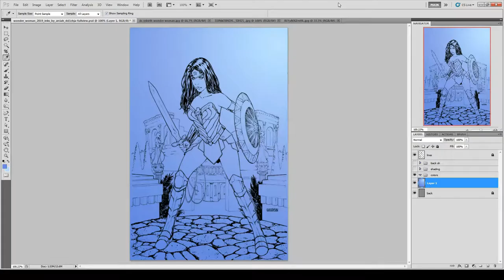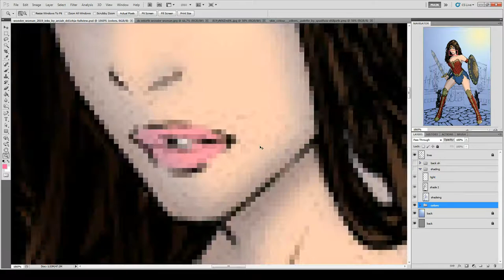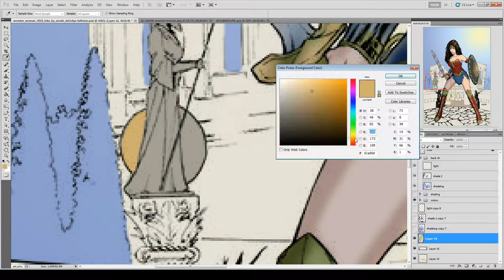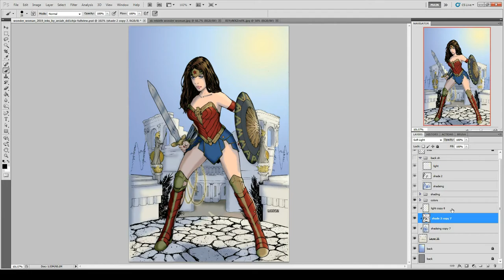Wonder Woman DC comics Speed Paint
I am attempting to do more like dynamic better-looking shading...you know to make myself improve etc, There was an attempt not that good of one, but luckily with the power of friends who are great at art, I shall improve and show more variety, I hope...this also means it takes longer to work on my colorings and makes me stress a bit more...but hey quality right? Potential to attract customers and finally getting commissioned right? Potential for people to hire me and actually give me a paying job and not screw me over by not paying me and taking advantage of a new young artist...right?